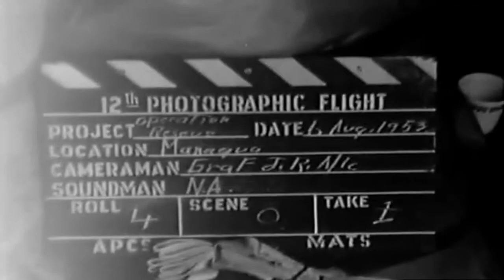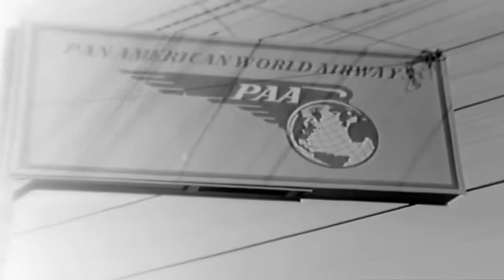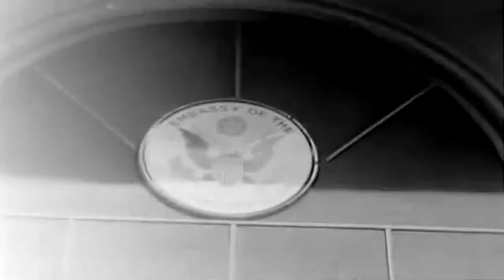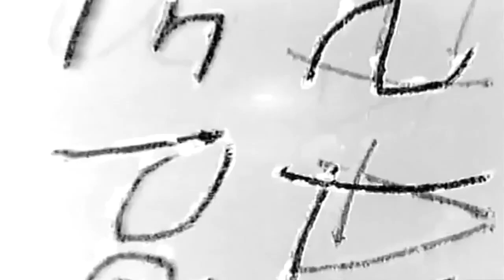USAF Nicaraguan Rescue Mission, August 6-7, 1953 (full)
Freely downloadable at the Internet Archive, where I first uploaded it. National Archives  description Summary: Coverage of two SA-16's and their crews participating in a rescue missions preparing for flight, and taking off. Also aerial viws of the area."